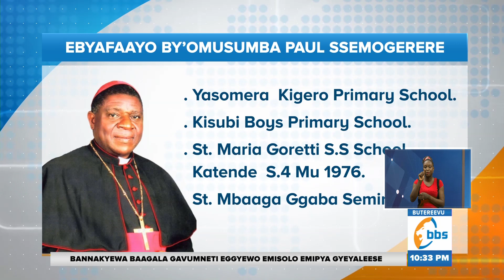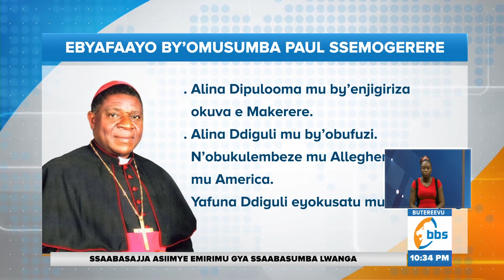Ebyafaayo by'Omusumba Paul Ssemogerere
Ssaabalangira w’Eklezia Omulambika Paapa Francis, alonze Omusumba w’Essaza ly’e Klezia ely’e Kasana Luweero Paul Ssemogerere okugira ng’akuuma entebe ya Ssaabasumba wa Kampala ebaddemu omugenzi Dr. Cyprian Kizito Lwanga.

Bino birangiridwa olwaleero mu Luttiko e Lubaga mu kuziika omugenzi Lwanga.